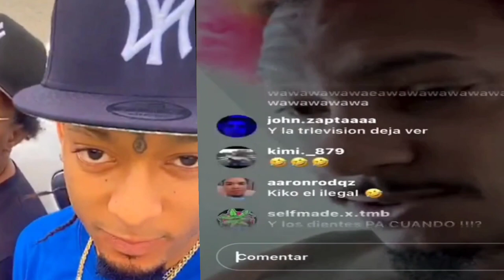KIKO EL CRAZY LE MONTA PILA A ROCHY RD